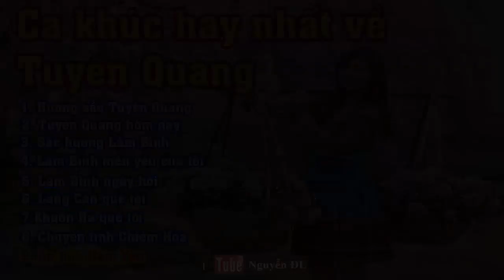Những Ca Khúc Hay Nhất Về Mảnh Đất Con Người Tuyên Quang - Xứ Tuyên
Những Ca Khúc Hay Nhất Về Mảnh Đất Con Người Tuyên Quang
Xứ Tuyên
Xem thêm nhiều video hay tại:
© Copyright by Nguyễn ĐL ( Do not Reup )